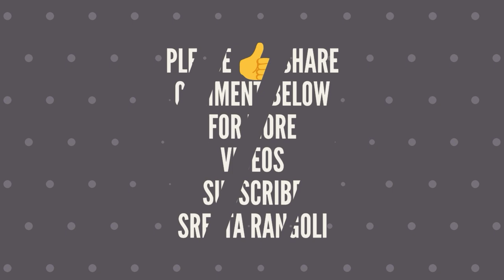Simple// flowers design rangoli . only 5×3 Dot's..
easy chukkala muggu